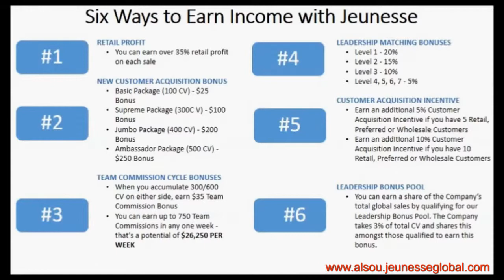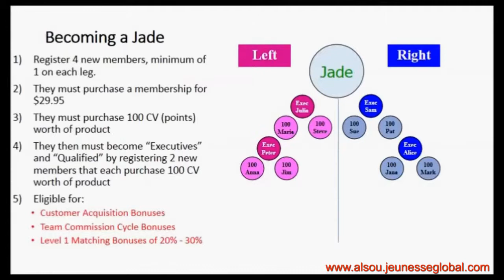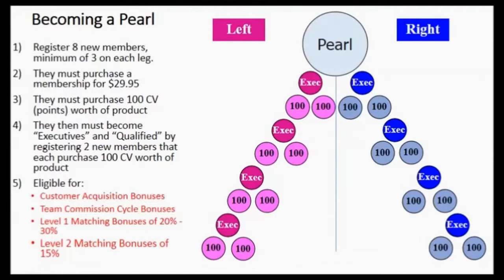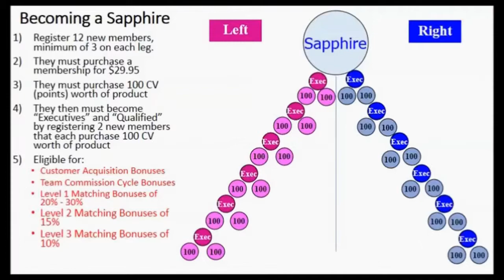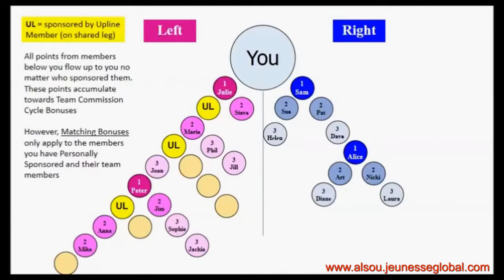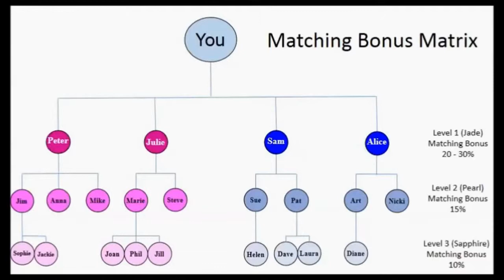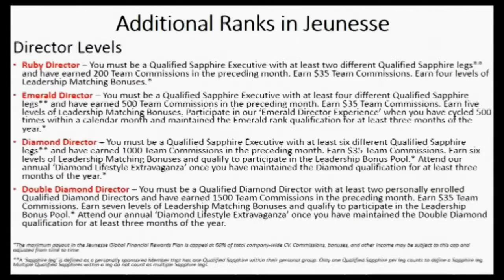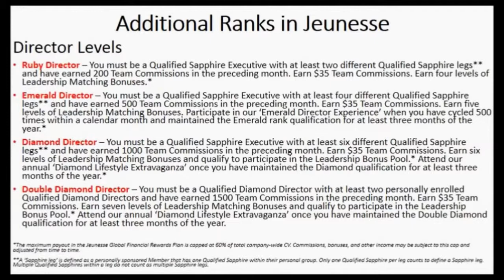Jeunesse Global Compensation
How do you can make good money in Juenesse Global? See and join our business!

Skype - Alsu1211